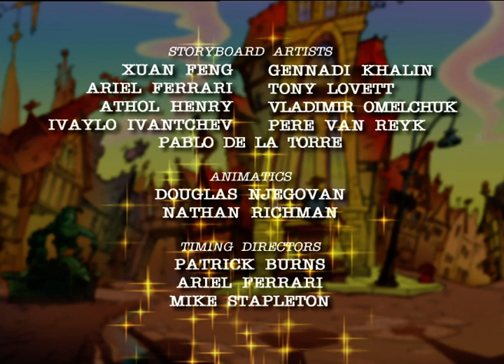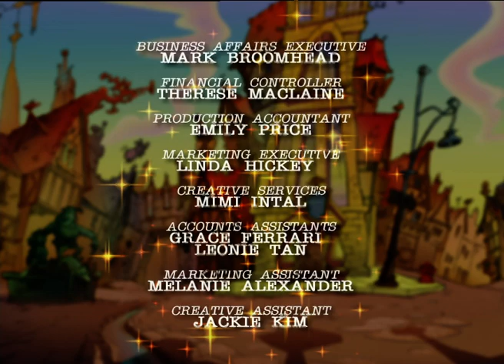THE GOOD THE BAD THE UGLY DUCKLING - E5 - FTPD - Studio100 KIDS - KIDS cartoons☺️😁